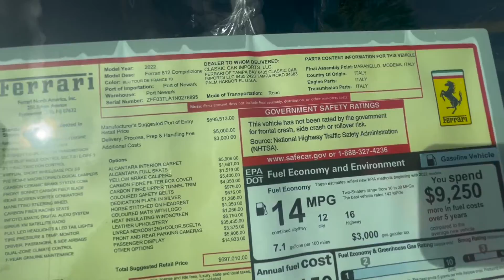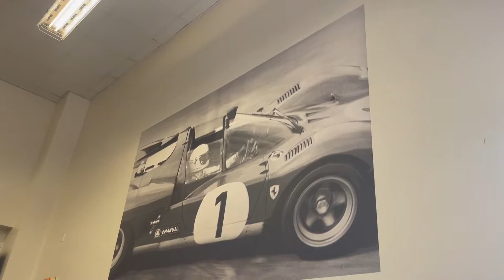Ferrari за $450К и с 700 🐎 сил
Спасибо тебе за просмотр этого видео!